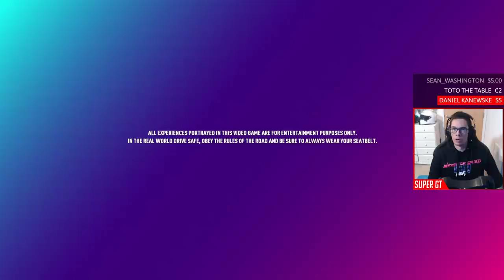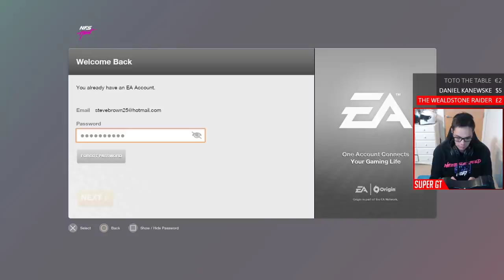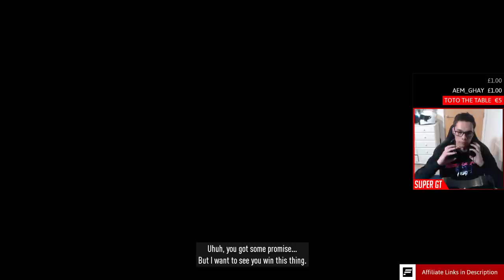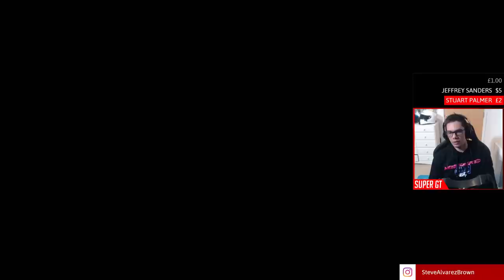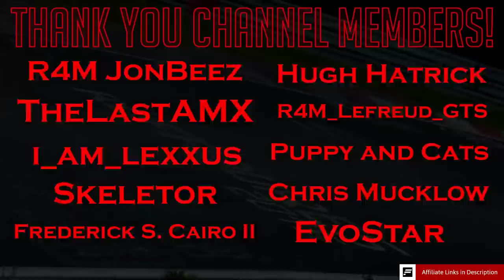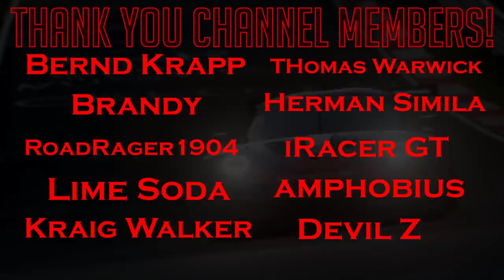Need for Speed Heat: Let's See How Good It Is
CHANNEL MEMBERS

➡️️ 1 Year +
Jimmy Broadbent, Wolfykins, Christian, Anirudh Shirsat,  Adeyemi Inniss, dibblr, Scott Billeck, King James, RypeL, Robert Freitas, Ognjen Starcevic

➡️️  1 Month +
Bernd Krapp, amphobius, Aaron Binford, Eggxy, unukalhay, Bpendragon, Landy_44, Frederick S. Cairo II, Brendan Berg, betze, Aidan R. Ward, Zac Malinowski,

➡️️  New Members
Jonas Svalling, Cirithor, McPhilen, Rick Schumacher, Jonny Stinkfingers, NobleCrow, Ren Fitch, Amel Zeb, Ollie Felton, R4M_Peugeot_Pig, Endgame, cole444456, Calvin Robertson, prashantrk78, Hunty the Punty, YOYOY2K, Anthony Estrada, Lukas Fellner